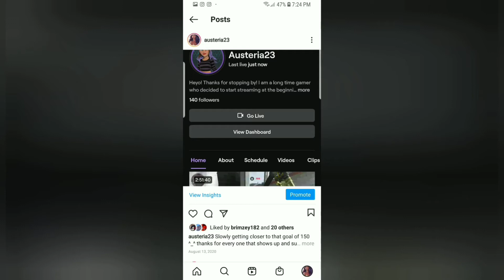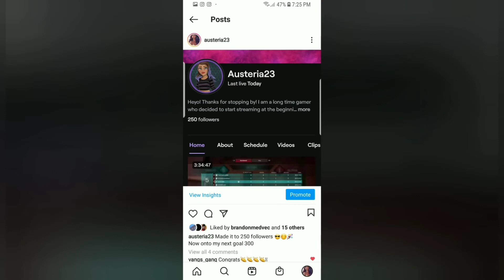I got Affiliated on Twitch 😎 Montage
It finally happened. Thank you so much!
I am now a twitch affiliate. Spare a twitch prime sub?